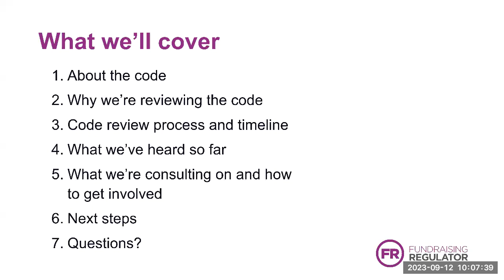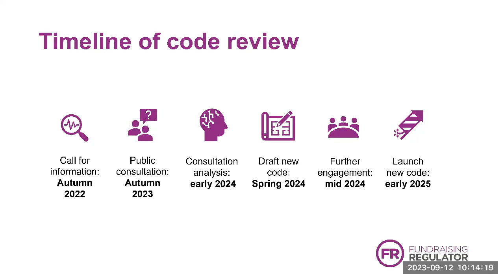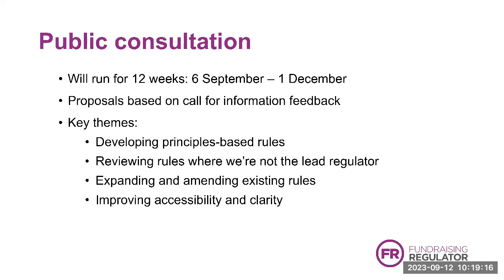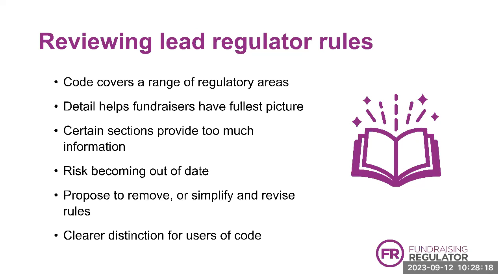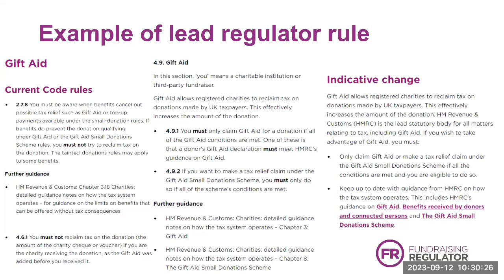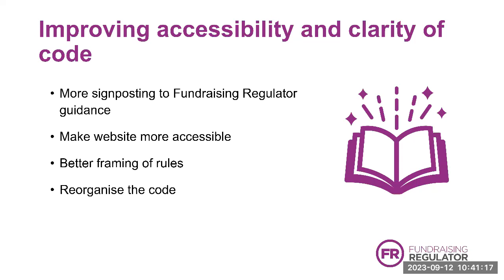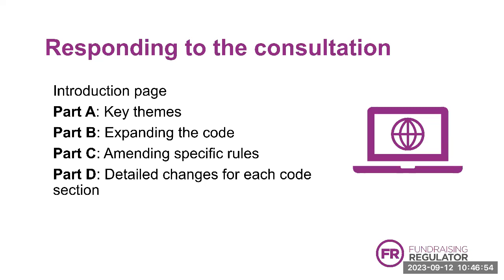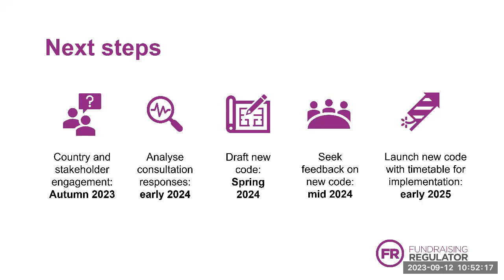CIOF and Fundraising Regulator Webinar - Code of Fundraising Practice consultation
This webinar is about the new consultation on a revised Code of Fundraising Practice. You will hear direct from the Fundraising Regulator about the proposed changes, and understand how you can respond.